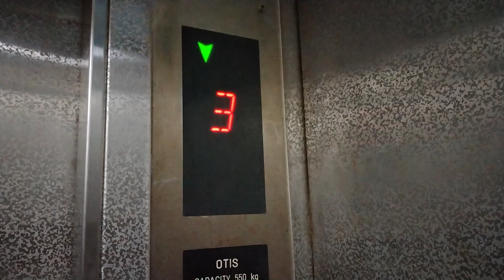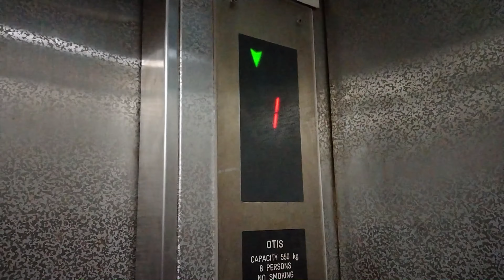Another OTIS Elevator at Prima Tanjung, Tanjung Tokong, Penang, Malaysia.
This elevator was located near Affin Bank in Prima Tanjung. There are 4 OTIS Elevators in Prima Tanjung but one of it has modernized to generic that I had uploaded before.

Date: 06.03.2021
Device: VIVO Y20S

Brand: OTIS
Usage: Passenger
Capacity: 8 Persons  / 550 KG
Serviced Floors: 1,2,3,4
Elevator Rating:  7/10